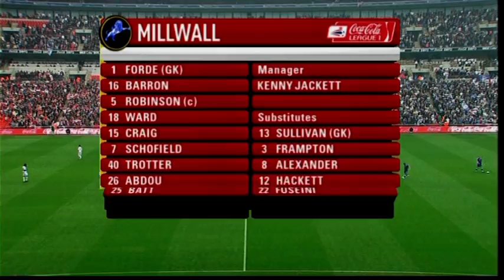2010-05-29 Millwall vs Swindon Town [highlights]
Swindon are denied promotion to the Championship - and though Millwall are deserved winners after the Town's nervy performance at Wembley, Swindon fans are left to think what could have been, when a bobble on the pitch denies Charlie Austin a clean strike when through on goal.